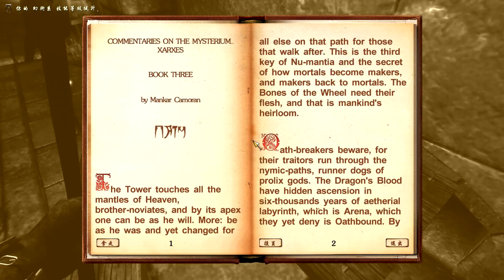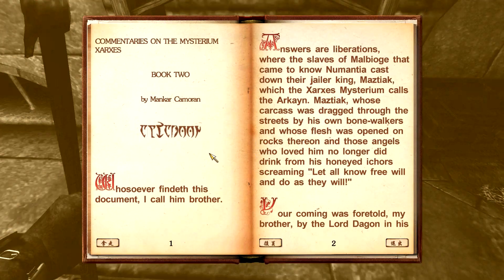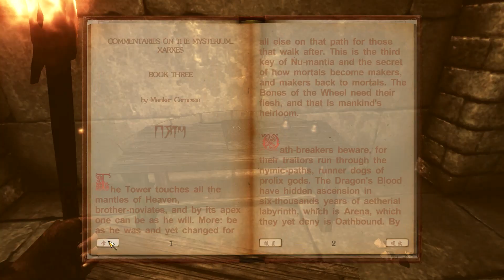玩上古卷軸4 : Oblivion (Modded) #20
不專業Gameplay
嚴格說來這是我第一次玩Oblivion,所以其實有很多不甚了解的地方~如果有任何建議,問題或有推薦的mod都歡迎留言給我:)

The Elder Scrolls IV: Oblivion is an action role-playing video game developed by Bethesda Game Studios and published by Bethesda Softworks and the Take-Two Interactive subsidiary 2K Games. It is the fourth installment in The Elder Scrolls action fantasy video game series, following The Elder Scrolls III: Morrowind and preceding The Elder Scrolls V: Skyrim

Oblivion's main story revolves around the player character's efforts to thwart a fanatical cult known as the "Mythic Dawn" that plans to open the gates to a realm called "Oblivion"

遊戲中所使用的Mod
A Tweaked ENB
DarNified UI 漢化
Denock Arrow Too
OBSE
Oblivion Character Overhaul